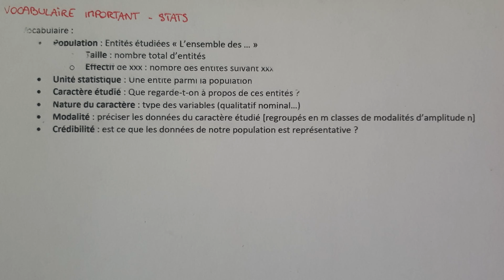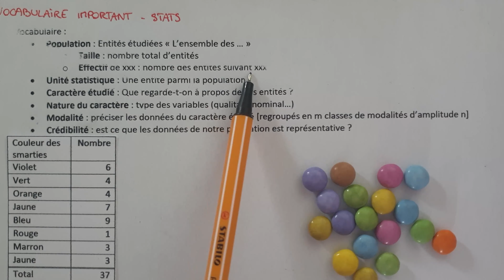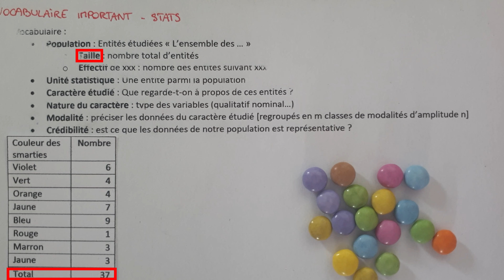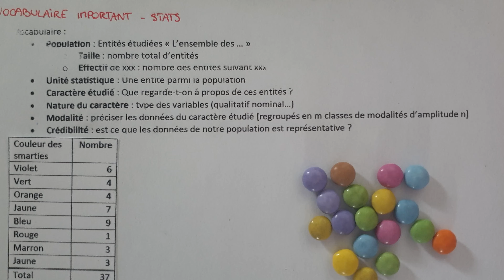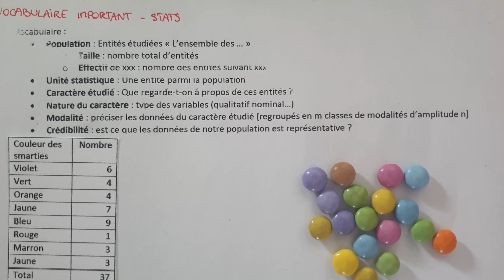VOCABULAIRE IMPORTANT en Statistiques - Stats - Bac Sup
A travers un exemple, on abordera des mots de vocabulaire importants en statistiques : Population, Taille, Effectif, Unité statistique, Caractère étudié, Nature du caractère, Modalité et Crédibilité. On fera également le parallèle avec notre tableau de données, afin de bien localiser chacun des mots appris.

Dans cette vidéo :
0:00 Intro
0:32 Exemple
1:13 Population
1:34 Taille
1:51 Unité statistique
2:14 Caractère étudié
2:36 Nature du caractère (type de variables)
2:59 Modalités
3:37 Effectif
4:22 Tableau & Vocabulaire
4:53 Crédibilité
5:49 Résumé & fin

J'essaye de bien expliquer :) … en 4K 😝
Stats - Post Bac (Prépa/Licence/IUT/BTS/Master 1e, 2e, 3e, 4e ou 5e année)